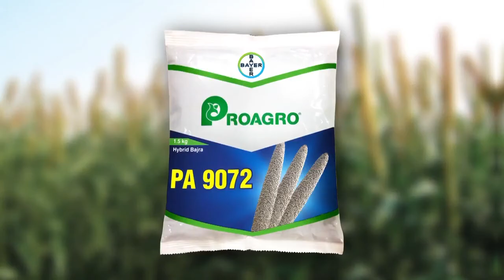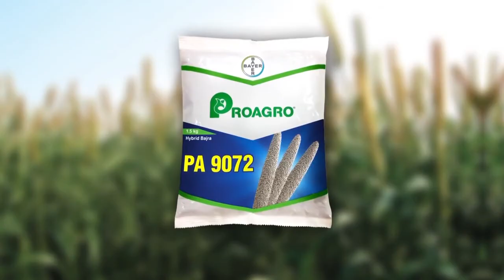Proagro PA 9072 Hybrid Millet Seed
अभी ऑर्डर करने के लिए - कॉल करें/ व्हाट्स एप्प -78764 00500